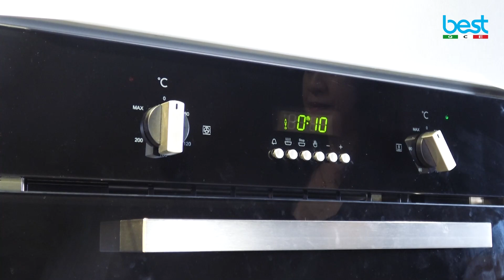【蒸烤爐實作】 第5堂🥦蒸干貝花椰菜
鮮甜可口🥦蒸干貝花椰菜
干貝搭配花椰菜
再加入少許的水
放入蒸爐蒸10分鐘
營養價值💯百分百的料理 美味上桌😋

📍蒸爐模式
📍溫度: 100度
📍時間: 10分鐘
有任何問題都歡迎在下方留言分享指教🥰